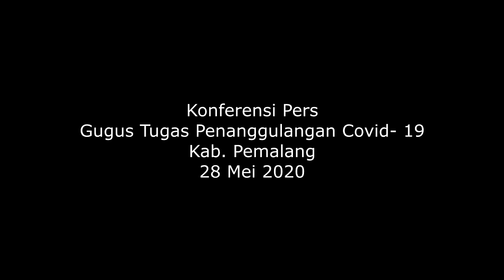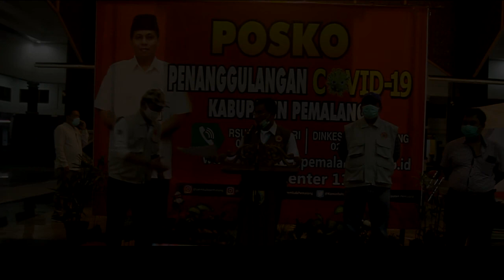Kabar Gembira ! 2 Pasien Positif Sembuh dan RSUD M ASHARI Bisa Swab Mandiri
Laboratorium RSUD M. Ashari sudah bisa Swab mandiri.

Terhitung dari tanggal 26 Mei 2020, laboratorium RSUD M Ashari milik Pemkab Pemalang secara resmi telah ditunjuk Dinas Kesehatan Pemprov Jateng sebagai laboratorium rujukan yang dapat melakukan pemeriksaan untuk mengetahui virus covid-19 dengan deteksi Informasi Genetik  dan Test Cepat Molukuler atau TCM.
Kabar gembira laknnya dua oaaien positif sembuh.